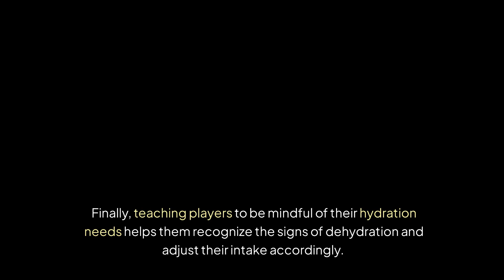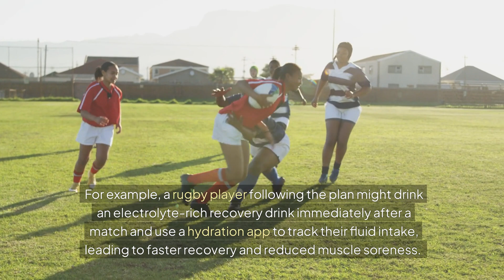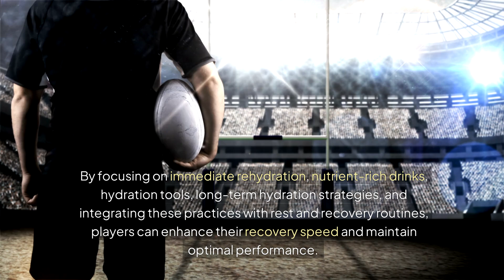6 4 Outline a hydration recovery plan for rugby players after intense activities